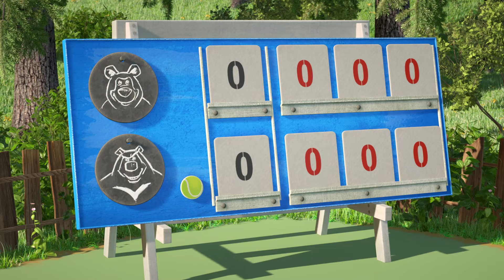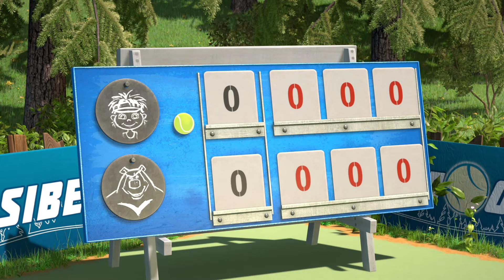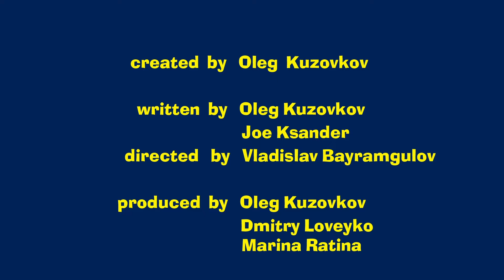Masha and the Bear 💥That's your cue! 🎱 (Trailer)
An old friend comes to visit the Bear. He brings along an amazing game - billiard. Isn't it an excuse to have fun and compete? However, it's not so easy when Masha enters the game. She's not only capable of confusing everything, but she can also turn it all upside down. Who will be the best player in this exciting competition? Look for the answer in the new episode!